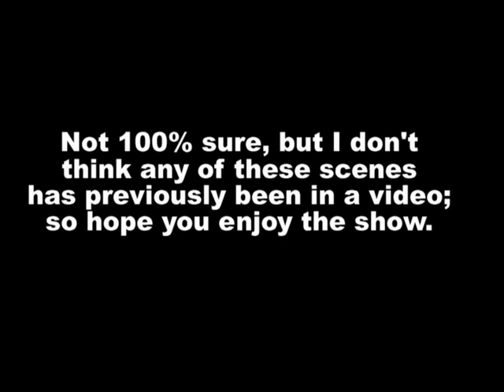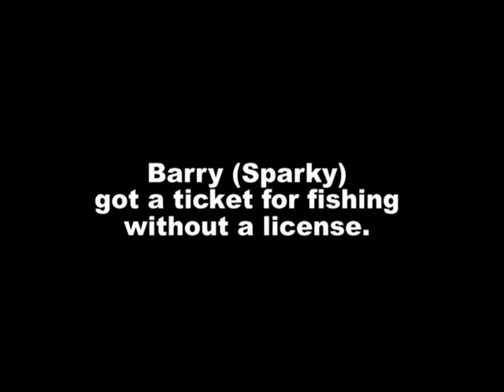Three Strange Fishing Stories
Part of the enjoyment of the sport of angling are the unexpected or unusual incidents, happenings and encounters.  These surprises come in all sizes and flavors; the memories of the outcome can be either pleasant or not so enjoyable.  Hope the viewers can recall some of your own haps and mishaps during this show.  Angling is generally a fairly safe sport, but there's a constant need to be aware of surroundings, environmental conditions and always exercise safety practices. Best wishes!